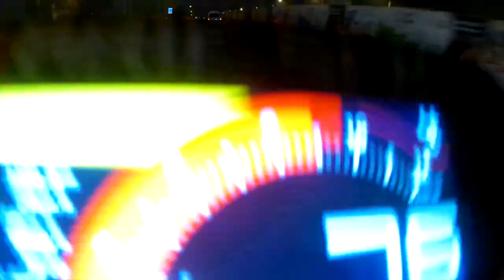ktmduke390 vs ktmrc390 2023 model Dragrace🥵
Bike collection - GRAZIA BS6 - UNICORN - ACCESS 125 - KTM DUKE 390 2023
Location - - Mumbai

Video editor - - Arif shaikh
Video editing application - -imovie apple macbook pro

Camera - Cason cn10
Phone - xiaomi 11i hypercharge
Helmet - SMK
GoPro - hero 8 Black
Mic- cason mic

ktm duke 390cc,
ktm duke 390 status,
ktm duke 390 sound,
ktm duke 390 vs rc 390 which is better
ktm rc 390 vs duke 390 mileage
ktm rc 390 vs duke 390 price
rc 390 vs duke 390 top speed
rc 390 vs duke 390 comparison
rc 390 vs duke 390 which is better
ktm rc 390 vs duke 390 difference
which is better ktm rc 390 or duke 390
is ktm rc 390 a good bike
which is better rc 390 or duke 390
ktm rc 390 vs ninja 300 drag race
ktm rc 390 vs duke 390 top speed
ktm duke 390 vs ktm rc 390
which is better ktm duke 390 or rc 390ktmduke390vsrc390
ktm duke 390 vs rc 390
is ktm rc 390 a superbike
ktm duke 390 or rc 390
ktm rc 390 vs yamaha r15 v3
ktm duke 390 vs yamaha r15 v3
ktm 390 rc vs duke 390
ktm rc 390 vs rc 200 comparison
ktm rc 390 bs6 vs duke 390 bs6rc390vsduke390
rc 390 vs duke 390
ktm rc 390 vs duke 390
rc 390 bs6 vs duke 390 bs6
duke rc 390 vs duke 390
duke 390 vs rc 390 which is best
duke 390 vs rc 390 comparison
ktm rc 390 vs duke 390 which is better
ktm rc 390 vs duke 390 race
ktm rc 390 or duke 390
duke 390 vs rc 390 price
duke 390 price vs rc 390
duke 390 vs rc 390 specifications
duke 390 vs adventure 390 which is better
ktm duke 390 vs rc 390 top speed
390 duke vs rc 390
rc 390 vs rc 200 comparison
ktm rc 390 bs6 vs duke 390 bs6